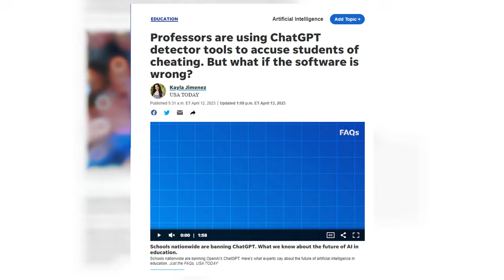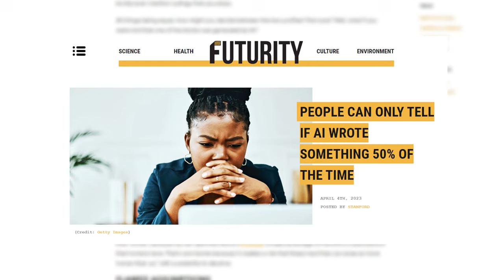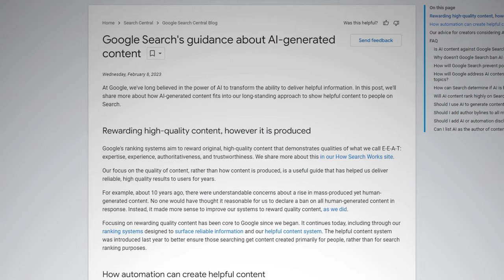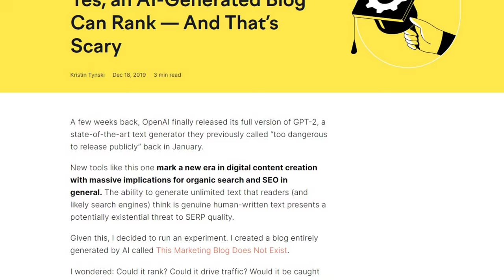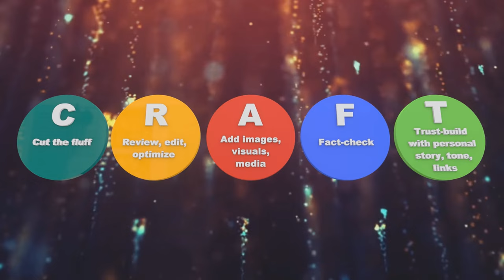How Does AI Detection Really Work? Does Google Care About Human vs. AI?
Does AI detection really work? Can a tool truly predict if text was written by a human or a bot?

Well, here's a BETTER question to ask... does AI detection even matter?

I'm exploring the real truth of AI detection in this video.

Must-listen as we quickly accelerate to a world in which AI will become a new norm.

Find out if AI detection even matters as much as you think. 🤯

Julia McCoy is an entrepreneur, 8x author, and a leading strategist around creating exceptional content and brand presence that lasts online. She's been named in the top 30 of all content marketers worldwide, with a successful writing agency exit behind her and the trademarked expert behind Content Hacker. As President at Content at Scale, she works directly on the bleeding-edge of AI-assisted content marketing that is fast, scalable, yet authentic and full of integrity.

At Content Hacker, she's also an in-demand trainer and coach, leading the Content Transformation System, a mentorship that guides marketers and budding entrepreneurs to grow a sustainable, lasting business (using AI to create content faster).

→ FREE tutorial showing the tool I love and use for AI content